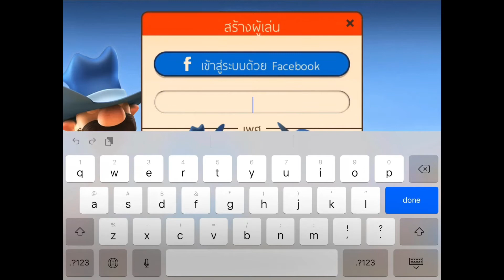[Governor of Poker2] ถ้าคุณคิดว่าไพ่คุณดีพอ ก็ All-in มา Ep.1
เมื่อเขาต้องการชนะ ทุกทัวร์นาเม้นเพื่อต้องหารพิสูจน์ว่าเกมไพ่โปอร์ไม่ได้เป็นแค่เกมไพ่อีกต่อไป เพื่อต้องการให้นายอำเภอเห็นมันคือเกมกีฬาไม่ใช่พนัน